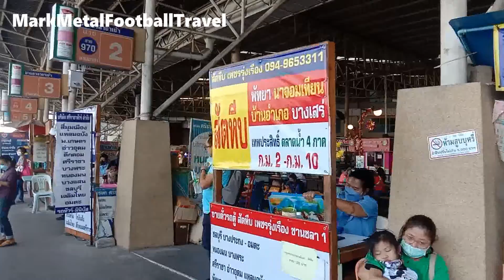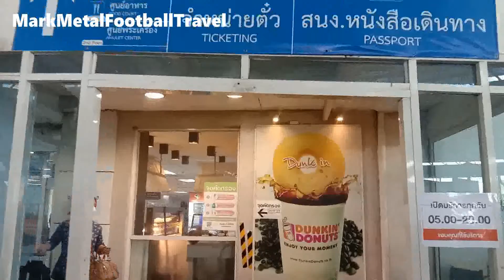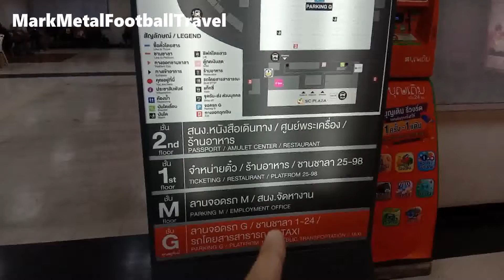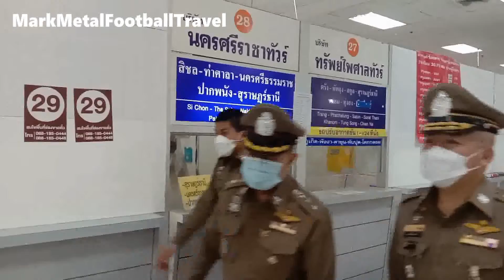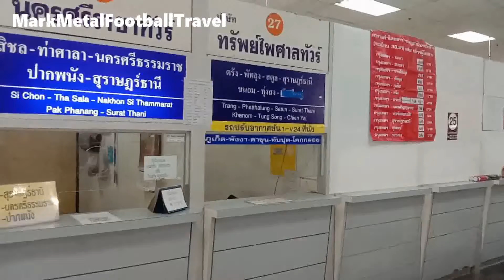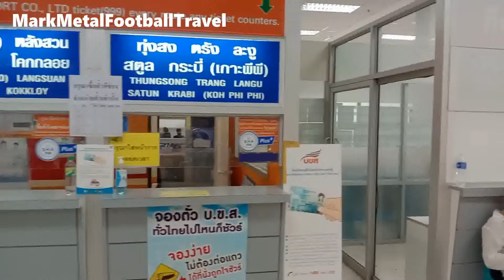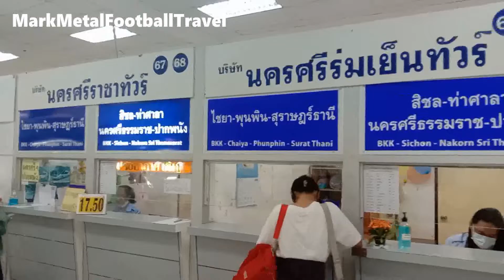บรรยากาศการเดินทางก่อนช่วงปีใหม่ที่สถานีขนส่งสายใต้ใหม่ ถนนบรมราชชนนี เขตตลิ่งชัน กทม.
บรรยากาศการเดินทางกลับภูมิลำเนาก่อนวันปีใหม่ที่สถานีขนส่งสายใต้ใหม่แถวถนนบรมราชชนนี คลิปนี้เป็นการถ่ายเมื่อวันที่ 29 ธันวาคมปี 2564 โดยจะเป็นสถานีหลักของพวกรถบัสที่จะเดินทางลงสู่ภาคใต้ นอกจากนั้นยังมีทั้งรถตู้และรถมินิบัสที่จะเดินทางไปยังภาคคตะวันตก เนื่องด้วยสถานการณ์ของโควิดทำให้ผู้โดยสารอาจจะไม่เยอะมากเท่ากับปีก่อนๆแต่ก็ยังพอมีทยอยกันมาเรื่อยๆ